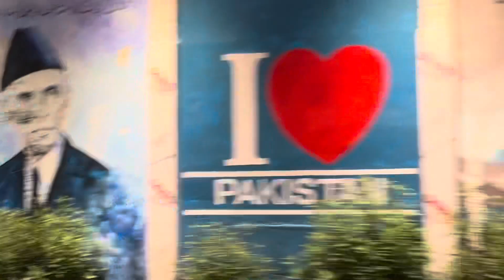Happy Independence Day | Imran Khan Zindabad | Pakistan Zindabad | 14th August 2025 imran khan 👏🏻👏🏻